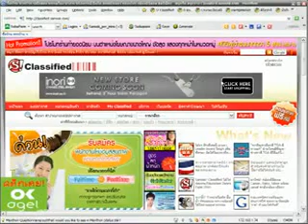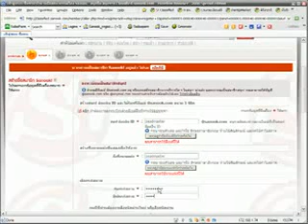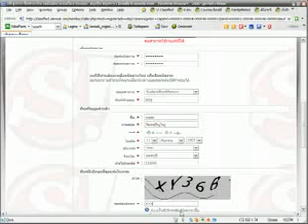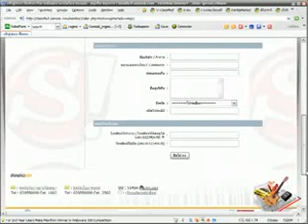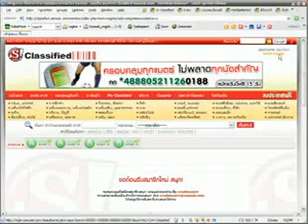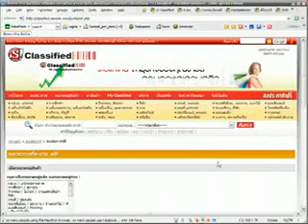???????? Sanook part 6 1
How to St Up Yur MLM Pixels Accunt, Part 1